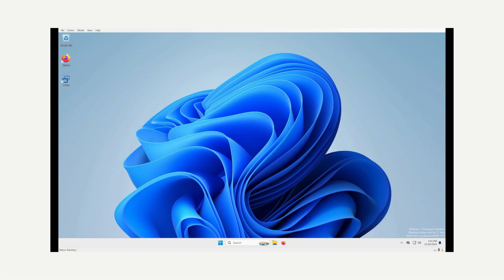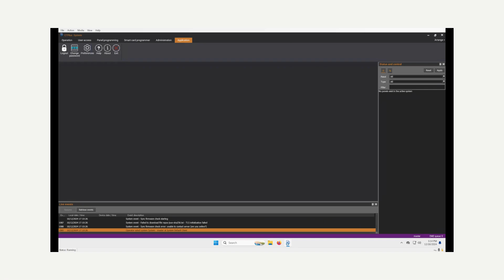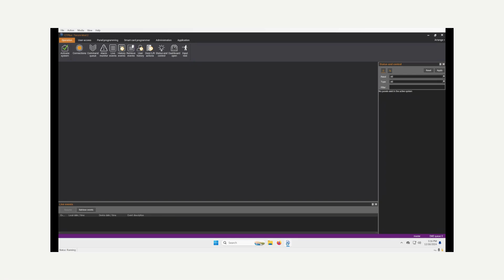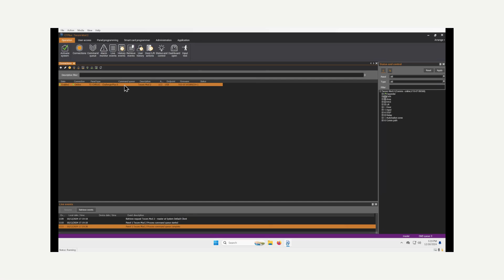Tecom Module 2 CTPlus Basics & Connecting to ChallengerPlus - Surveillance Technologies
In the secons module of out Tecom series, Patrick shows you how to login into CTPlus and connect to a default ChallengerPlus panel using a USB cable.

The default login credentials for CTPlus are:
Username: master
Password: 4346